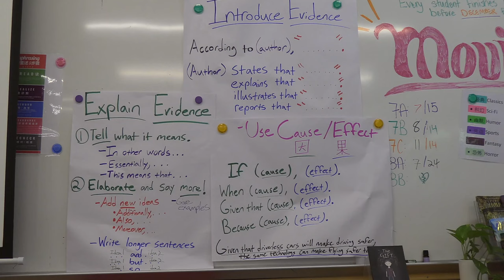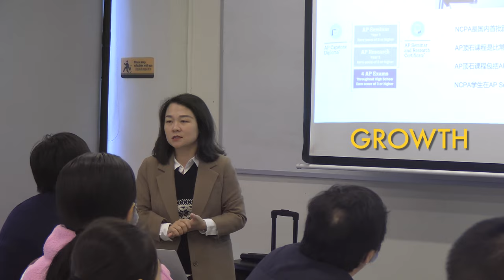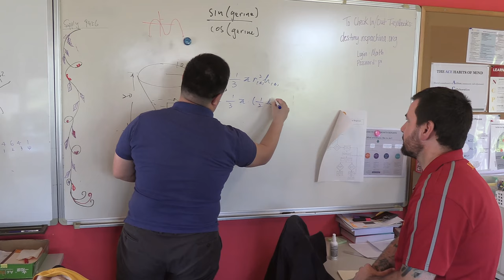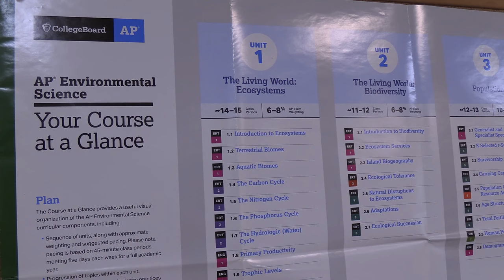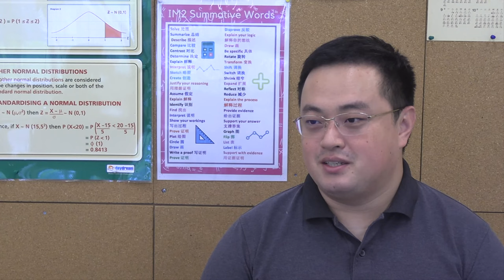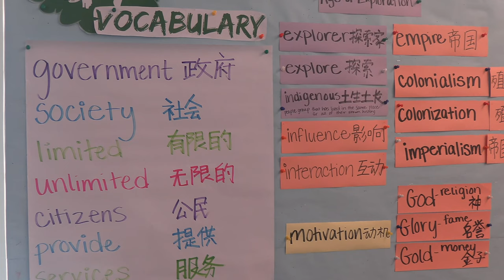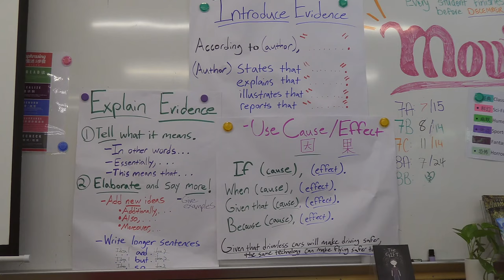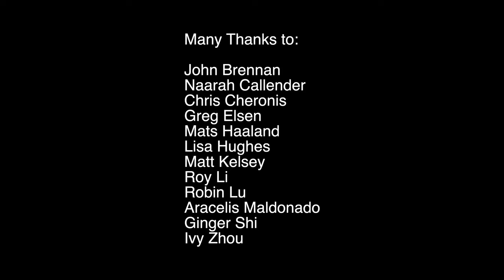NCPA 10th Anniversary Celebrations